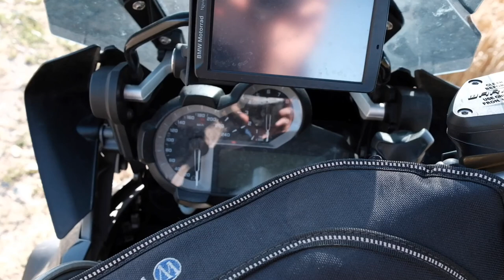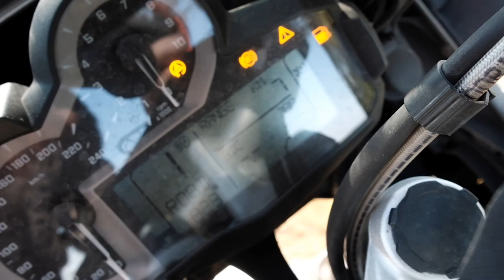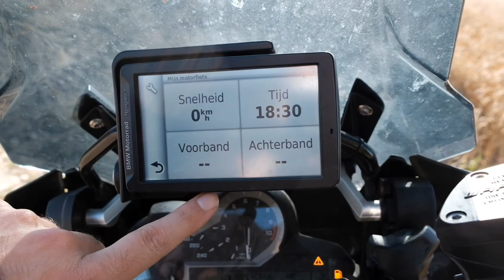wat ik voor mijn extra set originele BMW R1200 GS wielen heb betaald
Vervolg video op de aankoop van m'n tweedehands wielen voor een R1200 GS LC van 2016. Dit is wat ik ervoor betaald heb.